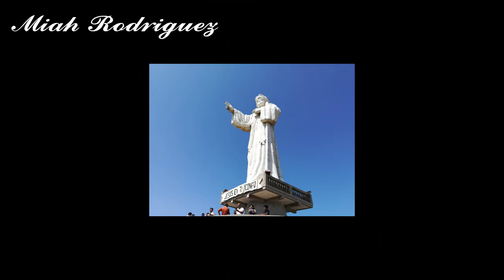Cristo de la Misericordia San Juan del sur Nicaragua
Esto es una aventura mas por el Recorrido por san Juan de Sur en
Nicaragua es un hermoso paseo donde podrás observar al Cristo
de la Misericordia en todo su esplendor y observar la bahía desde
lo mas alto ,también se observan las montañas de nicaragua, y a lo lejos las montañas de Costa Rica.